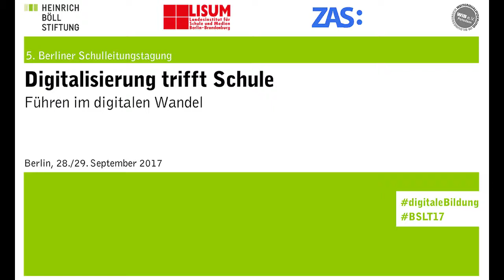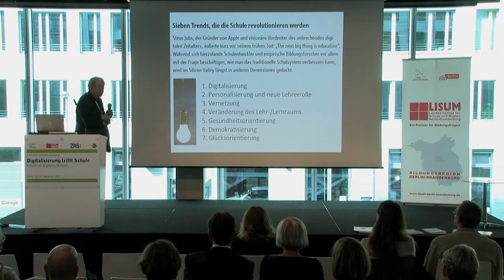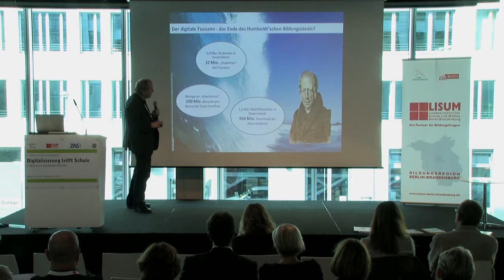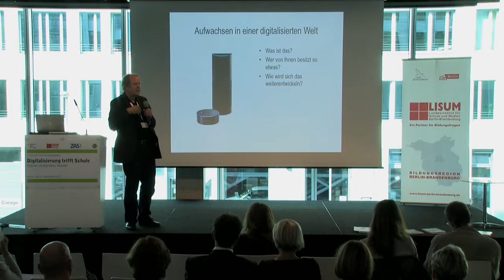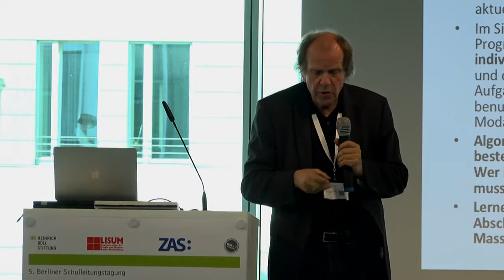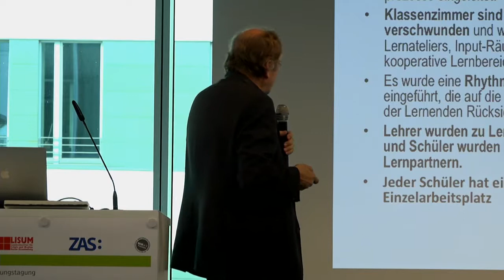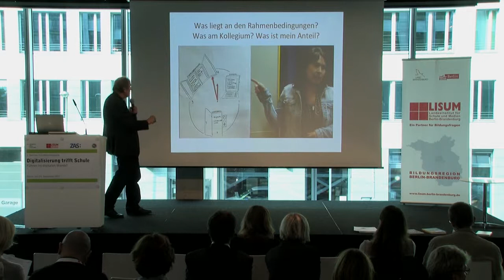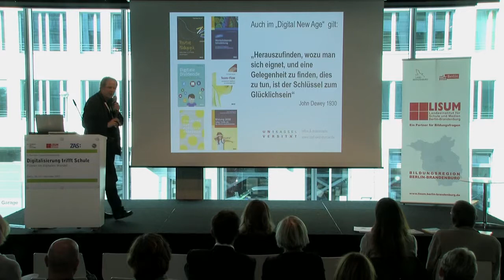03 5. Berliner Schulleitungstagung - Digitalisierung trifft Schule